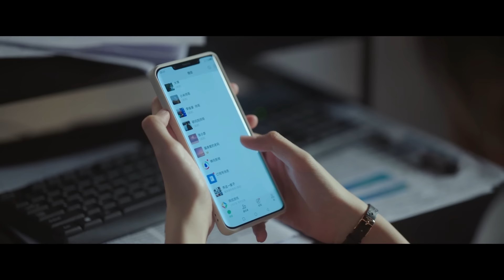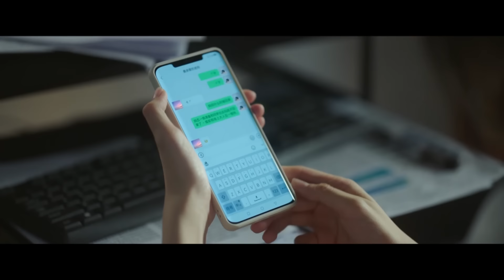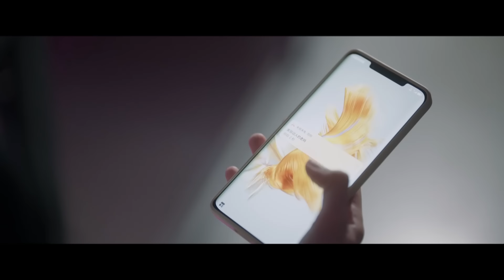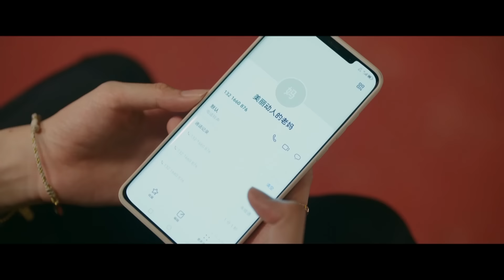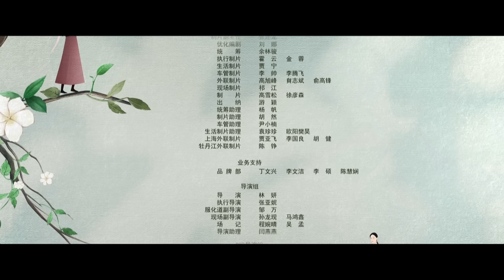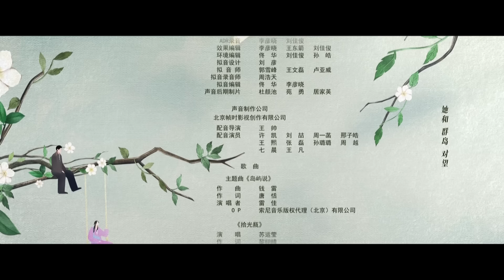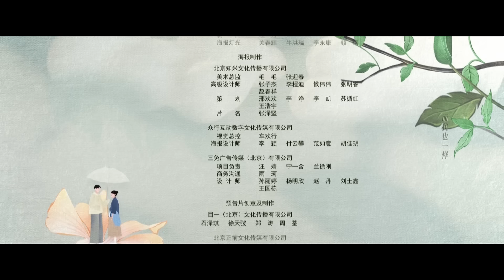[Multi-sub]《烟火人家》第34集丨彦子哥的狠话丨徐帆 马思纯 梁静 李小冉 宋春丽 孙千 李诚儒 刘钧 Islands EP34【捷成华视偶像剧场】